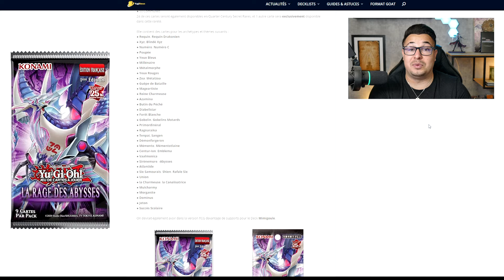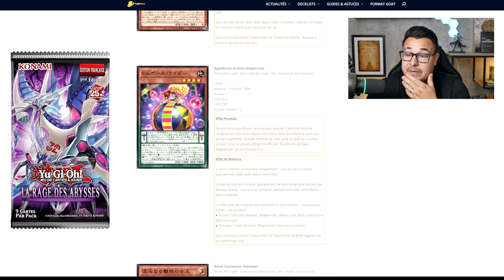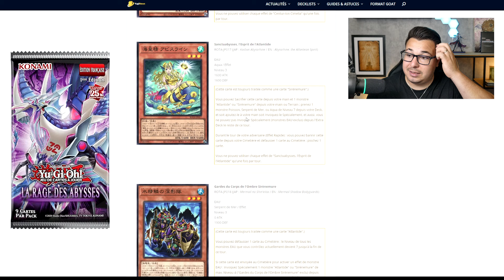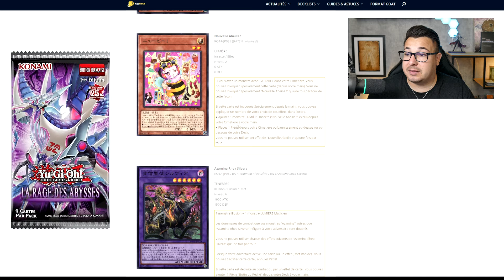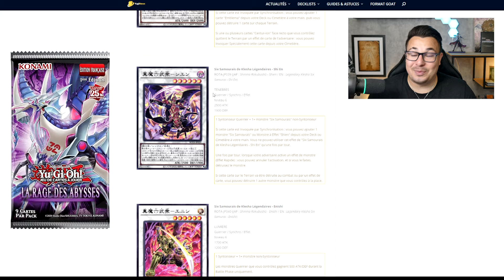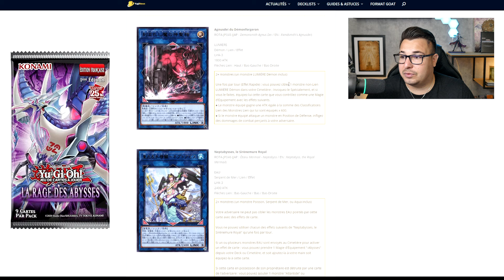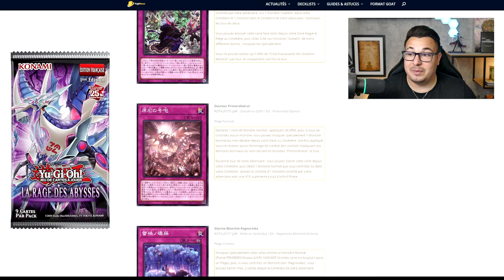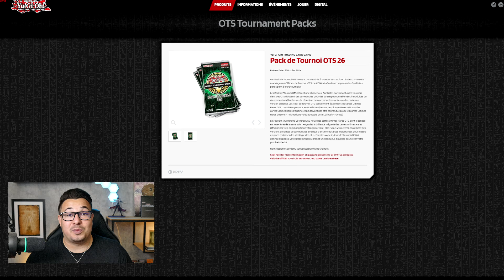Yu-Gi-Oh! CALENDRIER DES SORTIES DU MOIS D'OCTOBRE 2024 !!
👇 Partenaires de la chaîne 👇
► PARKAGE
👉 PKYAMI24 = Une réduction de 5% sur la boutique !!

                       👉 Yamirow5 = -5€ sur la 1ère commande